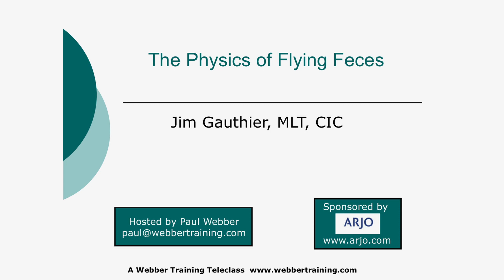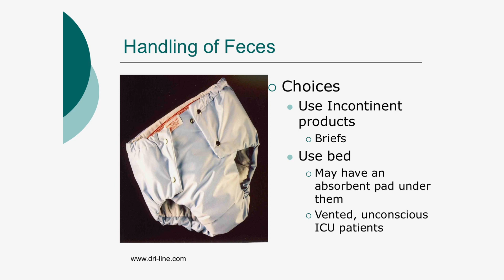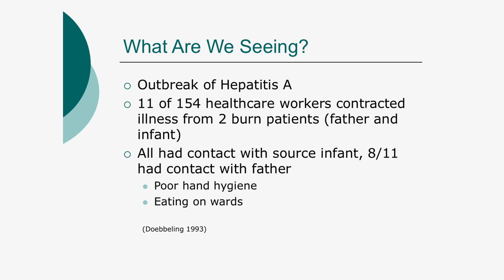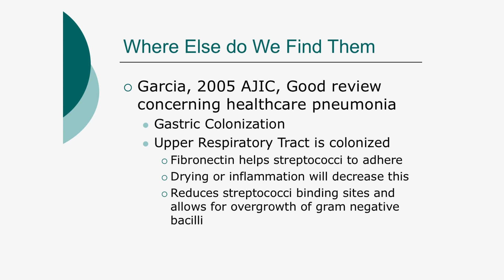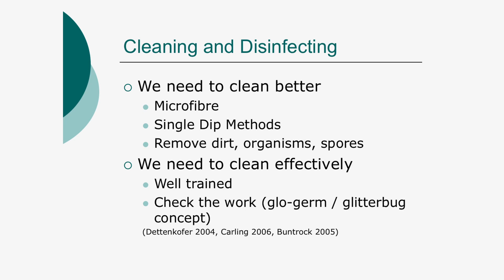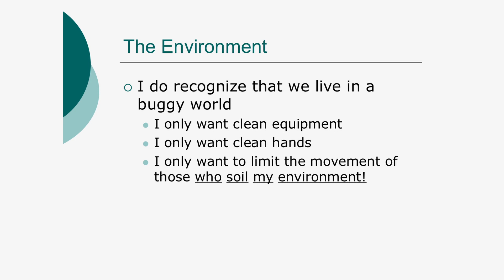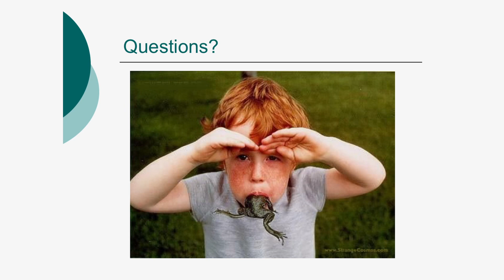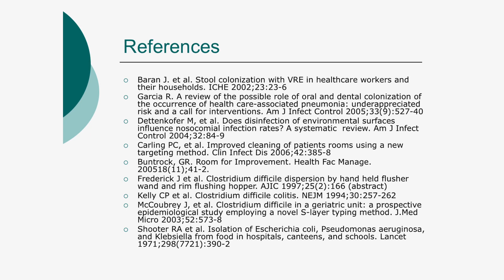Physics of Flying Feces